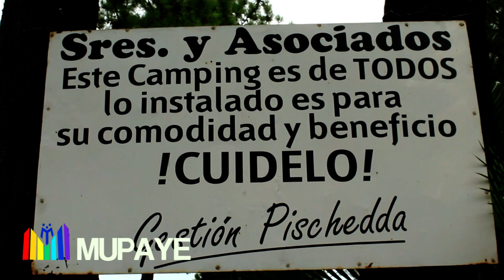Mupaye Complejo Turistico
En Paso de la Patria- Ideal para disfrutar del descanso ,equipada con todos los servicios